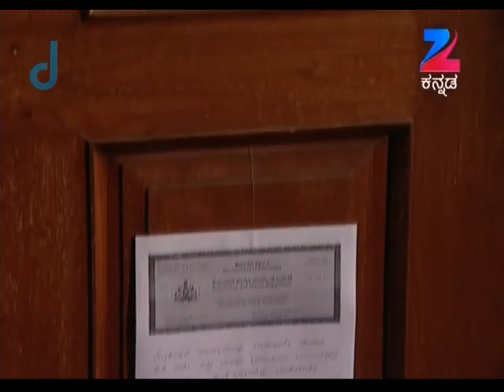ಮೇಘಾ ಮಯೂರಿ - Megha Mayoori | Kannada TV Serial | Full Ep - 268 - Zee ಕನ್ನಡ